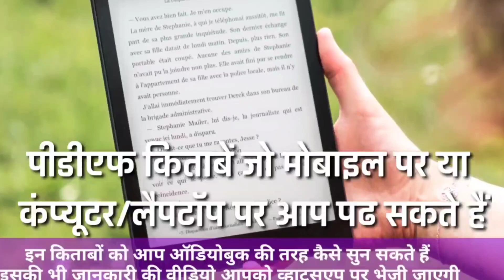भाई का दुनिया से जाना कैसे उस इंसान के लिए था बड़ा सबक । Bhai ka Duniya se Jana Kaise tha Sabak